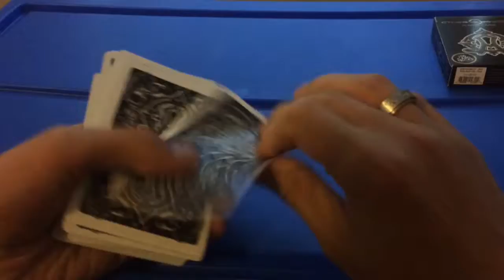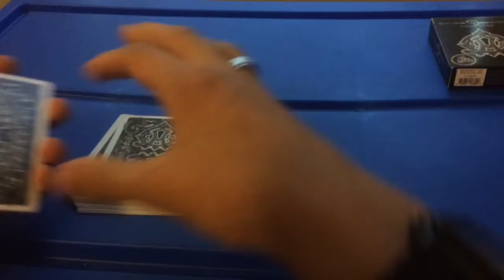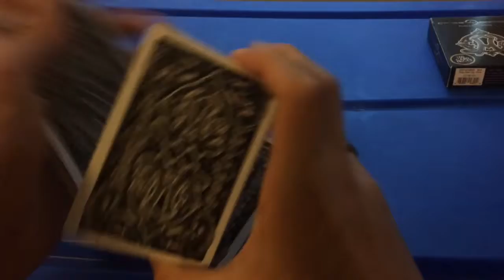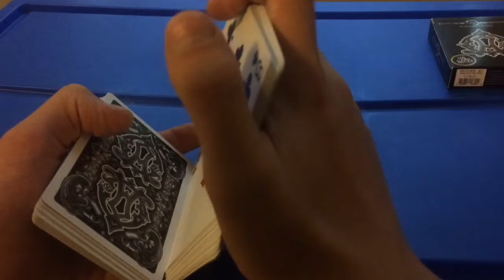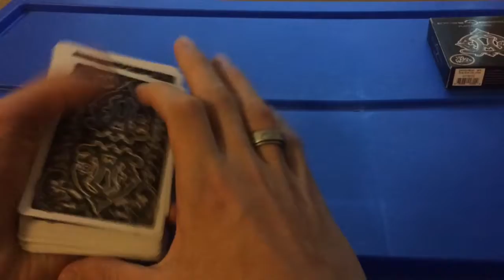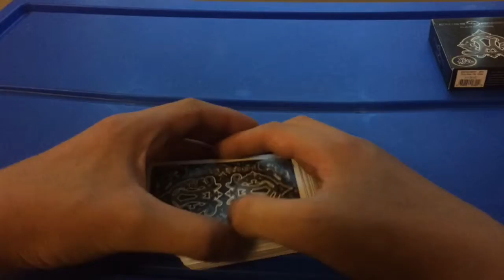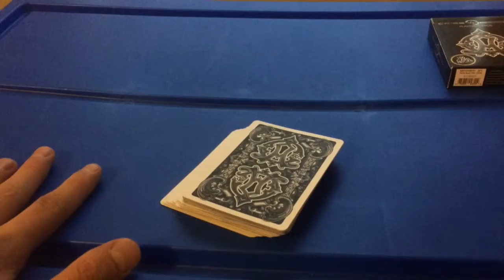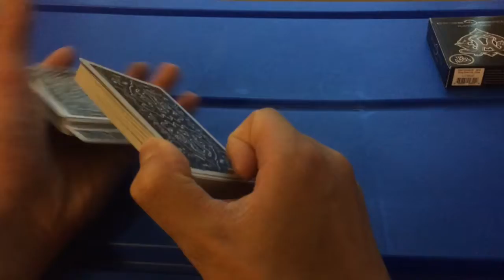False Shuffles & Cuts - Fundamental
Now that you know hoe to shuffle and cut, lets learn how to execute false cuts and shuffles, that do absolutely nothing!